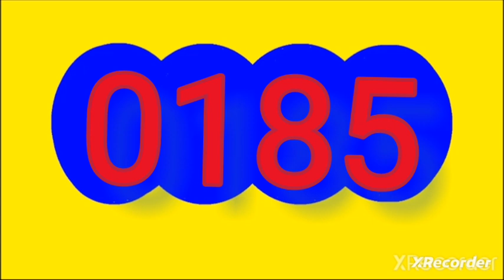RESULTADO pijao de oro de HOY viernes 20 de SEPTIEMBRE Del 2024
ULTTIMOS RESULTADOS DE LAS LOTERIAS Y CHANCES DE HOY RESULTADO de HOY viernes 20 DE SEPTIEMBRE Del 2024

resultado loterias y chances de hoy viernes 20 de SEPTIEMBRE del 2024